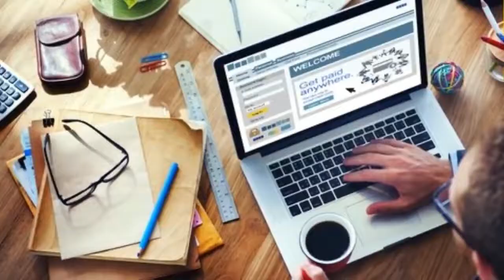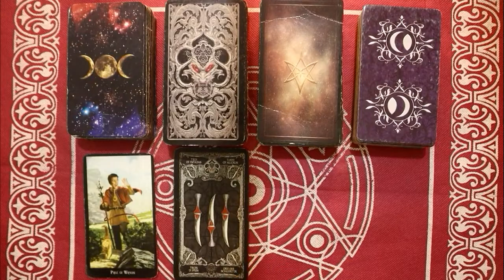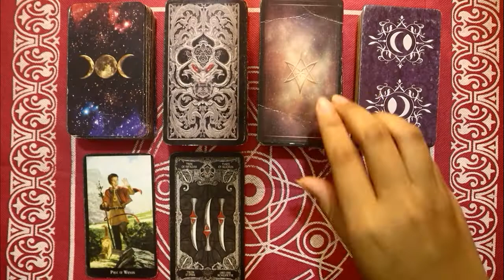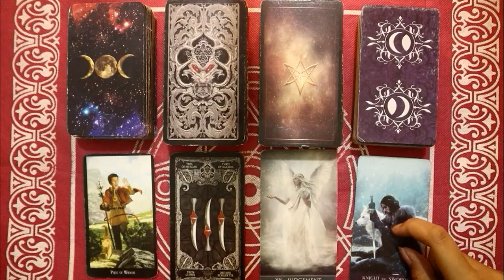Ramalan Zodiak Cancer Hari Ini Sabtu 19 Februari 2022 Asmara Karir Usaha Bisnis Kamu!